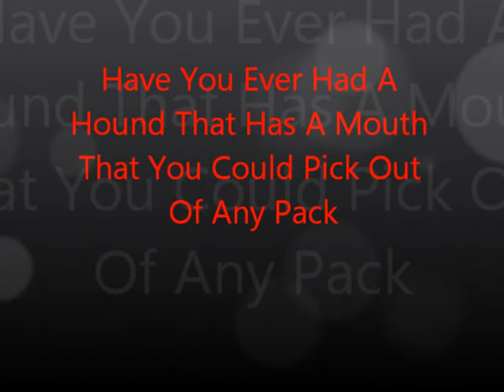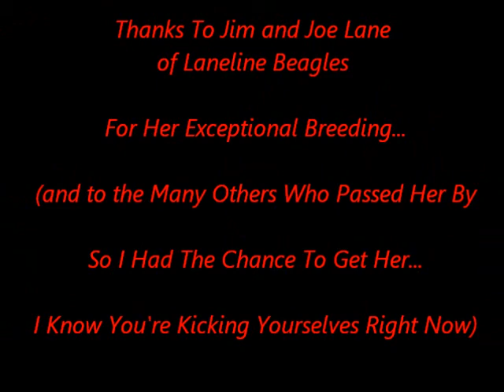Molly The Rabbit Dawg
Video clips of Taylor's Talk To Me Molly in action.